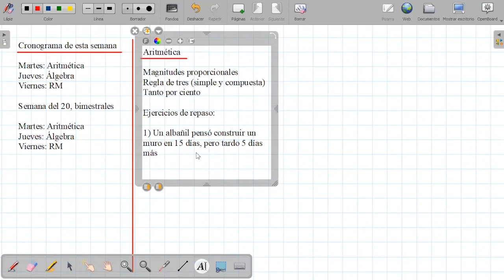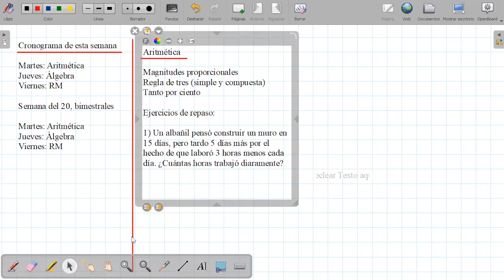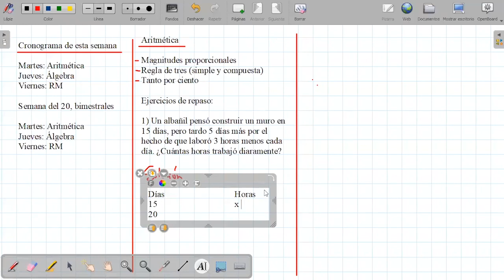Tema: Magnitudes proporcionales Grado: 5to sec Curso: Aritmética Fecha: 14/07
Tema: Magnitudes proporcionales
Grado: 5to sec
Curso: Aritmética
Fecha: 14/07